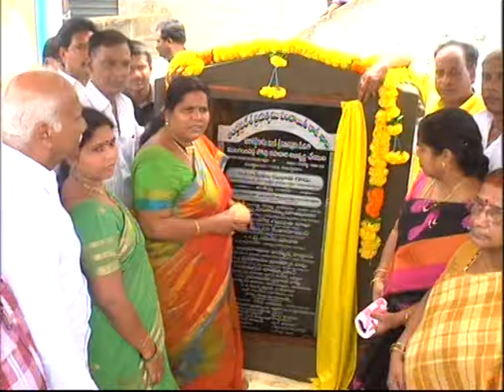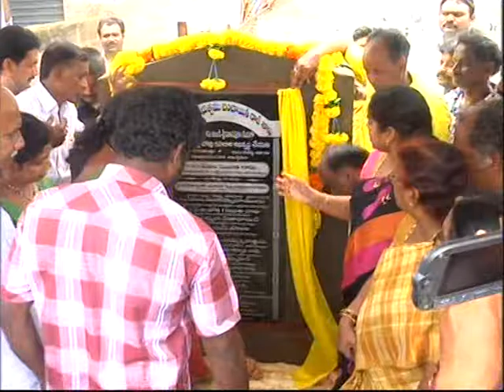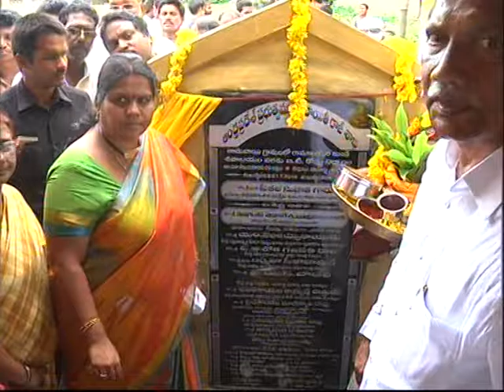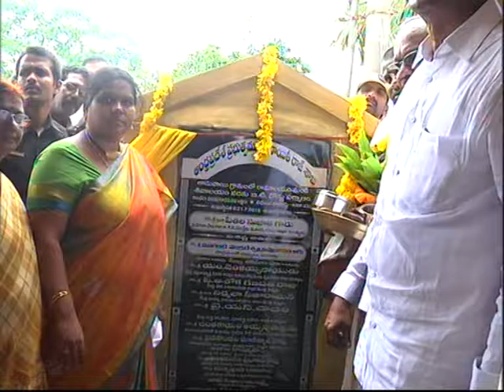21.7.16-westgodavari-jangareddy gudem-CCROADS OPEINING-Hon'ble minister smt.p.sujatha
21.7.16-westgodavari-jangareddy gudem-CCROADS OPEINING-Hon'ble minister smt.p.sujatha